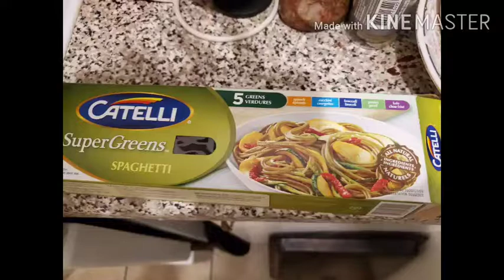Long weekend treat.